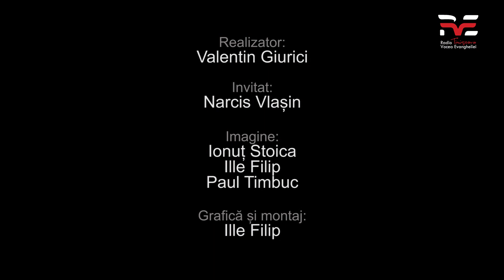Ep 01 | 30 de zile pentru lumea musulmană - Introducere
Timp de o lună, Valentin Giurici și invitatul său, Narcis Vlașin, vă vor purta într-o călătorie prin principalele orașe din lumea musulmană cu scopul de a înțelege nevoia pe care locuitorii acestora o au de a-L cunoaște pe Hristos.

30 de zile de rugăciune pentru lumea musulmană - emisiune realizată de RVE Timișoara în colaborare cu CredoTV